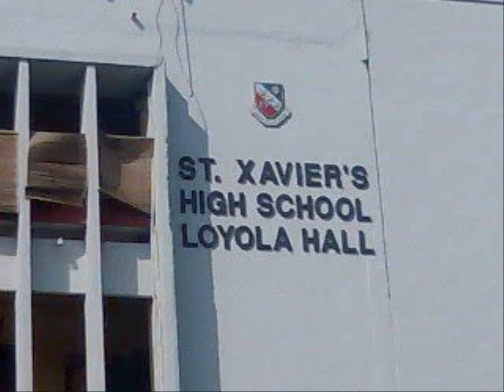St Xavier's Loyola Ahmedabad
Hey everyone i have tried to make a compilation of photos of our great school st. xavier's loyola i hope everybody will like it